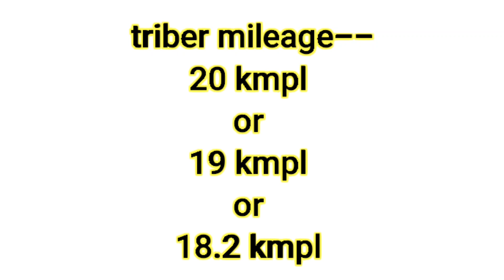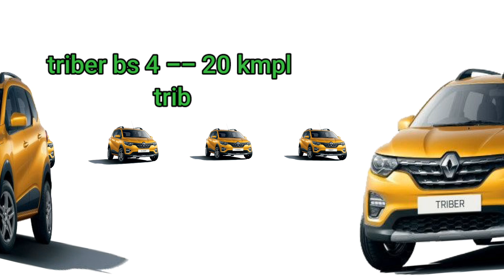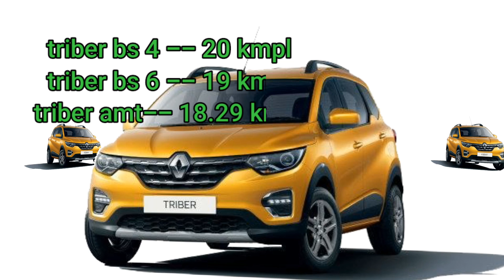Renault Triber Mileage review in hindi || mileage compression between triber go_plus and swift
triber mileage reviews
triber mileage
Renault triber mileage